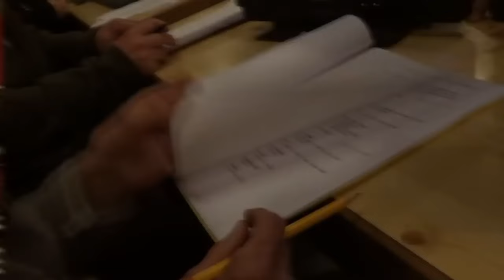Making of - 20 Jahre Hannes und der Bürgermeister im SWR Fernsehen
Alle Infos zu "Hannes und der Bürgermeister" und alle DVD´s im Überblick